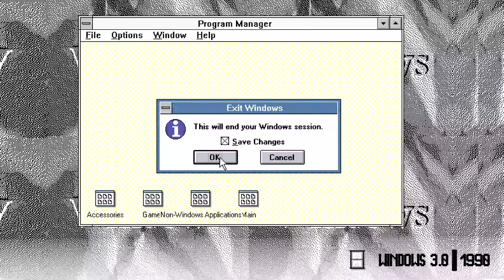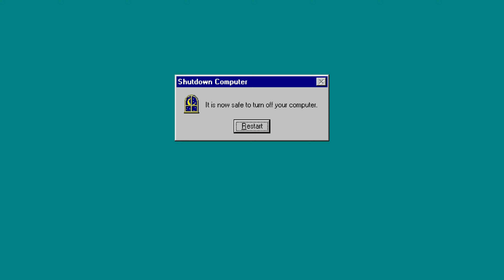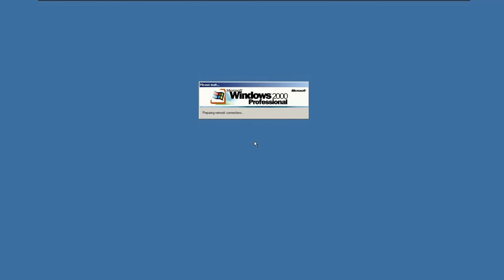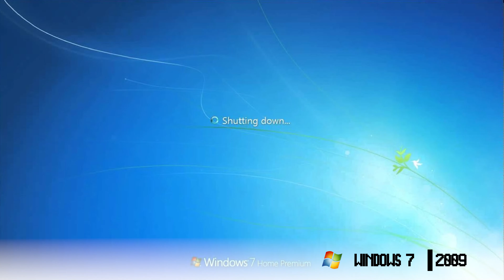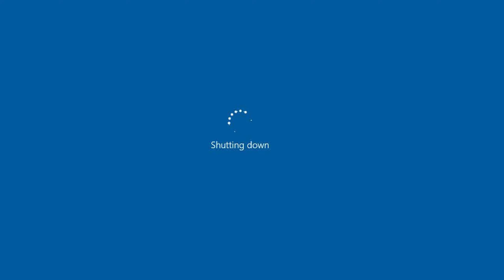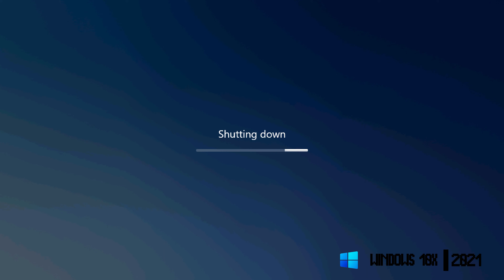ALL WINDOWS STARTUP AND SHUTDOWN SOUNDS REVERSED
Hello WinExperts!

The Startups of the operating systems are always so inspiring!
So I decided to upload some WITH STARTUP and SHUTDOWN screens!
This is a long time ago I did this in the meantime Windows 11 is released.

There are also other versions on the way like: High Pitch and Low Pitch!
These versions will be uploaded in the coming week!

This is the regular one.

Which startup or shutdown is your favourite?

Also let me know some suggestions for Startups and Shutdowns! I will also pitch these.

If you are new:
I will upload video's about Technology with the combination of Nostalgia! To bring you that good feeling. I am also well-known from the series Windows Never Released and Blue Screen Death. These are more series in the amusement way.

If you know me:
Welcome back to my video! I hope I statisfied you with my video!
I am also active on another platform on social media, go check that out.

I hope you enjoyed it and experience a lot of nostalgia!

Technostalgia

2022

Intro: (0:00)
Windows 1.0 : (0:16)
Windows 2.0: (0:22)
Windows 3.0: (0:28)
Windows 3.1: (0:35)
Windows NT 3.1: (0:41)
Windows NT 3.5: (0:47)
Windows NT 3.51: (0:54)
Windows 95: (1:00)
Windows NT 4.0: (1:11)
Windows NT 5.0: (1:33)
Windows 98: (1:47)
Windows Neptune: (2:06)
Windows 2000: (2:16)
Windows ME: (2:26)
Windows Whistler: (2:36)
Windows XP: (2:49)
Windows Server 2003: (2:57)
Windows Longhorn: (3:10)
Windows Vista: (3:24)
Windows Server 2008 (3:36)
Windows 7: (3:44)
Windows Server 2012: (3:55)
Windows 8: (4:03)
Windows 8.1: (4:12)
Windows 10: (4:22)
Windows Server 2016: (4:32)
Windows Server 2019: (4:43)
Windows 10X: (4:55)
Windows 11: (5:07)
Windows Server 2022: (5:17)
Outro: (5:27)